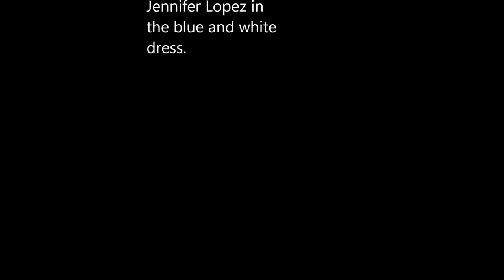Shall We Dance - movie rehearsal and filming with Jennifer Lopez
Recorded between eight pm and midnight while filming the flashback scene, Jennifer Lopez, her fellow actors and crew rehearse their roles between takes.  The building's alarm turns on a few times but the cast and crew are professional throughout.  Jennifer Lopez comments to some of the extras watching from the side helping to keep the mood light.